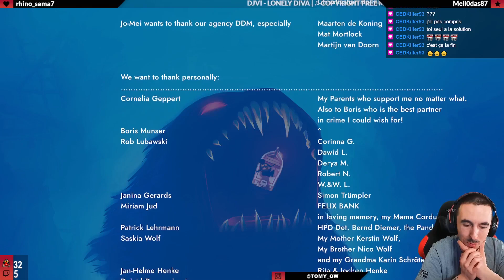LET'S PLAY SEA OF SOLITUDE #12 : FEELING GOOD